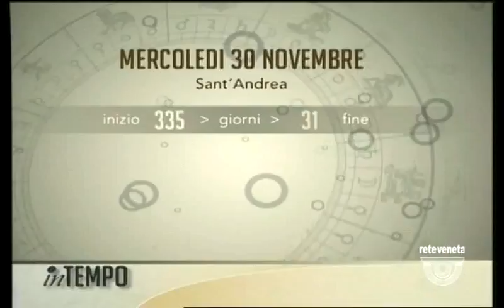IN TEMPO - 30/11/2016 13.47.57